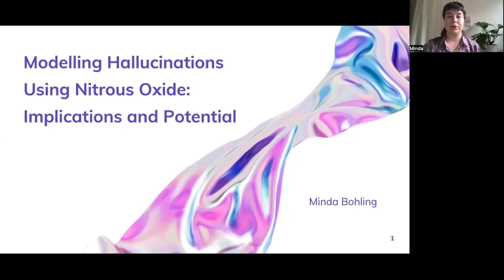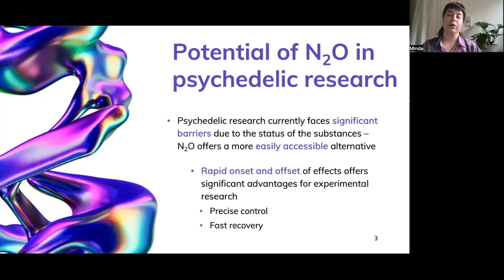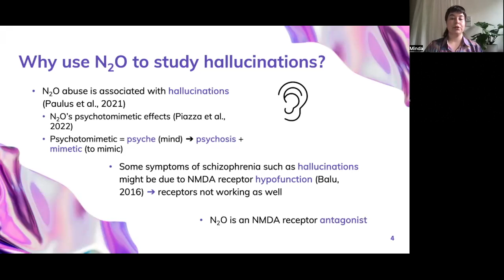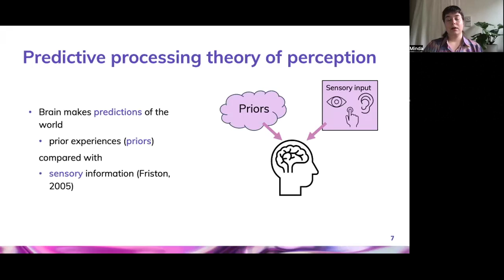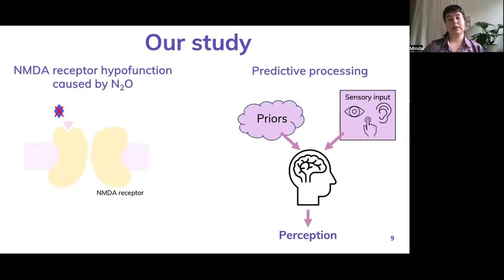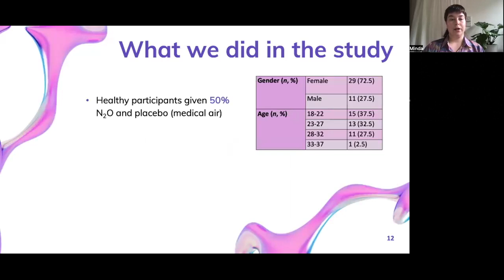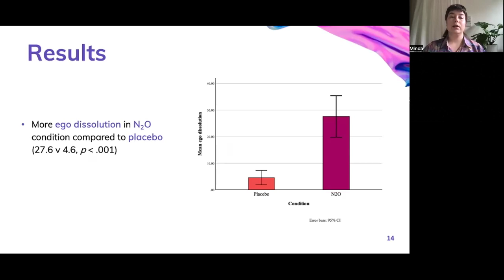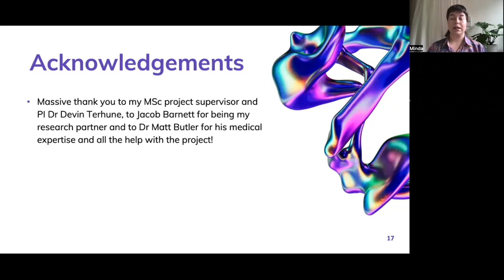Minda Bohling - Modeling Hallucinations Using Nitrous Oxide: Implications and Potential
Day 3 - Psychology & Clinical Applications category of PsychedelX 2024, hosted by the Intercollegiate Psychedelics Network.